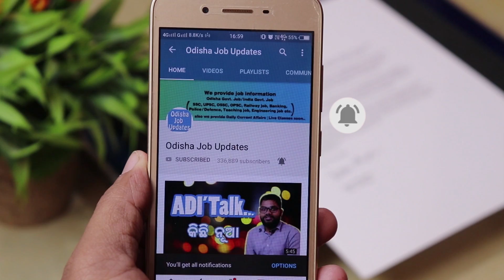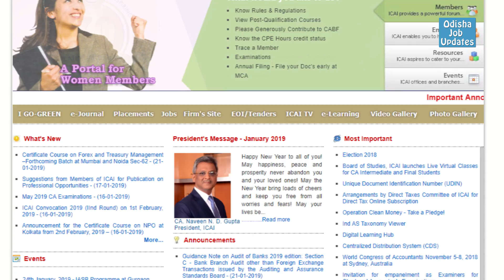ADI Talks #18 : ALP CBT 2 Updates, SSC CHSL 2019, ICAI Result, CBSE Roll num, NATA & more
Namaskar Friends,
Ehi video re ALP CBT 2 Exam, ICAI Result, NATA APPLICATION, CBSE ROLL NUMBER BISAYARE KAHICHI. Asa achhi apananku ehi video ti bhala laagiba.